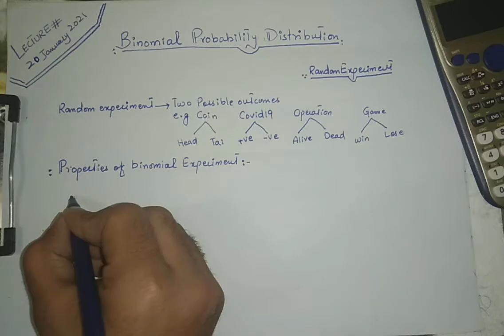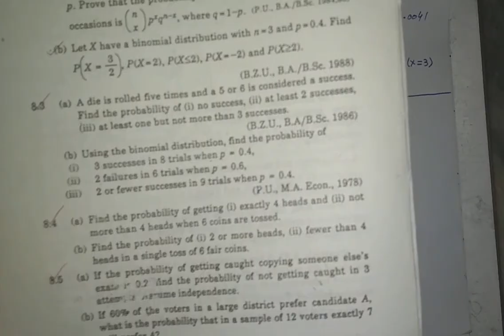Binomial Distribution in Probability | Binomial Distribution (Hindi/Urdu)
Lecture# Introduction to binomial distribution in probability
properties of binomial distribution
numerical example of binomial distribution
formula of binomial distribution
Questions of binomial distribution in probability